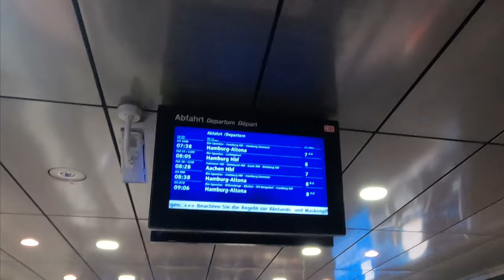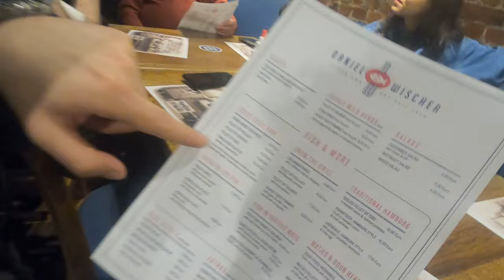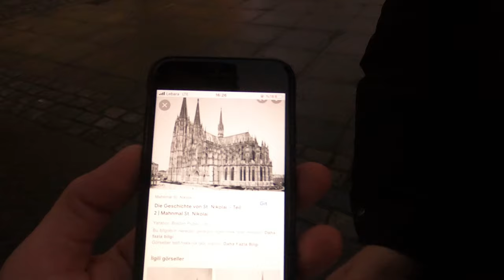10 Euro'ya Hamburg'a geldik 🚂 HAMBURG GEZİMİZ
Hamburg gezisi! Hamburg'a 10 €'ya geldik. 2 Saatte Hamburg'a geldik. Berlin-Hamburg Flixtrain. Hamburg Vlog.

Merhaba,
Ben Sertaç Yay. Ocak 2020'den bu yana Berlin Almanya'da yaşıyoruz. Arkadaşlarımızla beraber ani bir kararla Hamburg'a gittik. Hamburg'a Berlin'den Flixtrain ile gittik. Sadece kişi başı 10 € vererek Berlin'den Hamburg'a 2 saatte gittik.
Hamburg'un hem gece hayatını hem de gündüz gezilerinin tadına baktık. Günlük 22.000 adım atmışız. Gelin bizle beraber siz de Hamburg'u gezin.